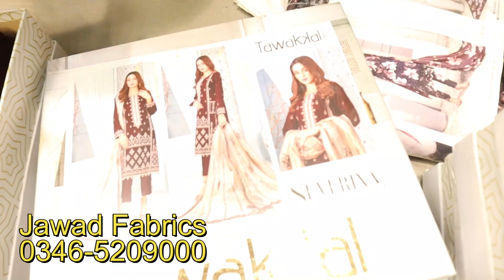Karandi Bareeze Suits| Velvet Suits Shopping| Printed Rad Marina Suits| Casual Wear Dresses Shopping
Shop Address: Jawad Fabrics China Market Rawalpindi Pakistan
Online Wedding Wear Clothes with price 2023

1) Party Wear Maxi In Pakistan
2) Latest Barat Dresses
3) Latest Walima Dresses
4) Bridal Maxi
5) Affordable Wedding Dresses
6) Hand Embroidery Dresses
7) Walima Dresses 2020
8)Bara Market Dresses
9)China Market Dresses